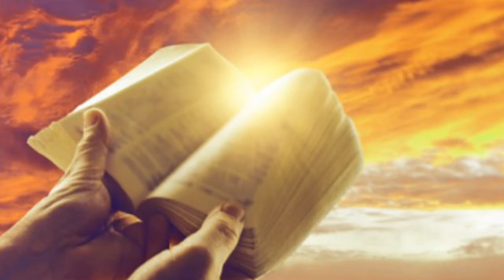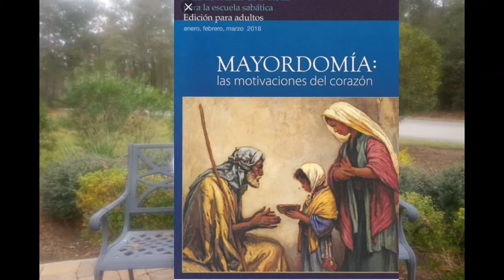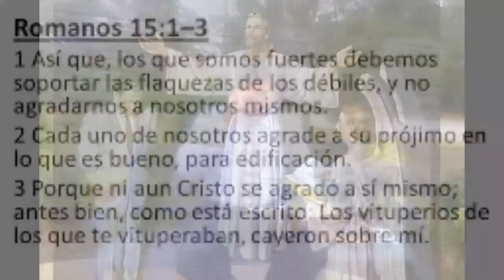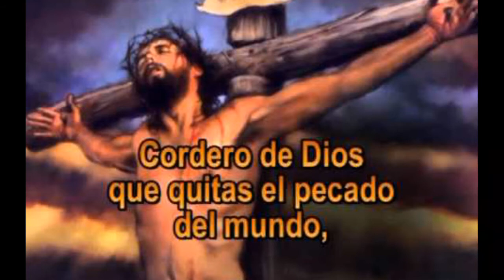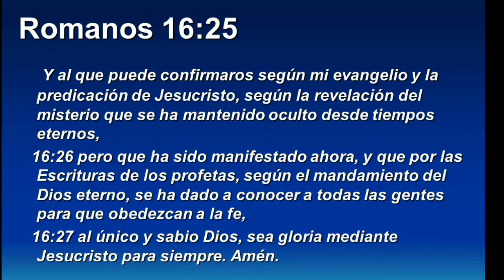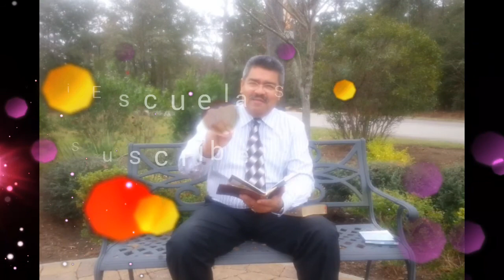LECCION 13, LA VIDA CRISTIANA, ESCUELA SABATICA, 4to TRIMESTRE JUEVES 2017-11-28